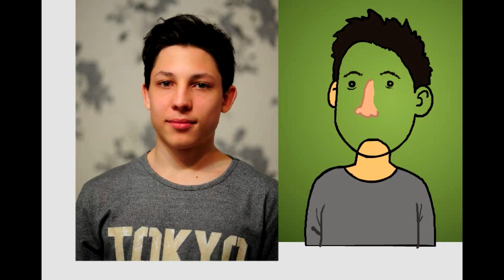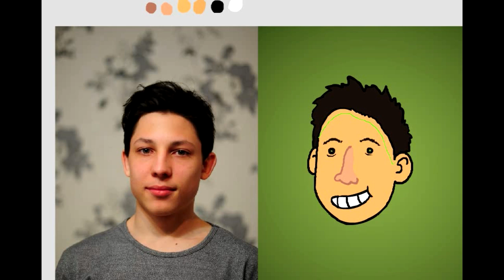Мульт-Арт #1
Авки на заказ в стиле мультов TWD!
by Phil Reavis